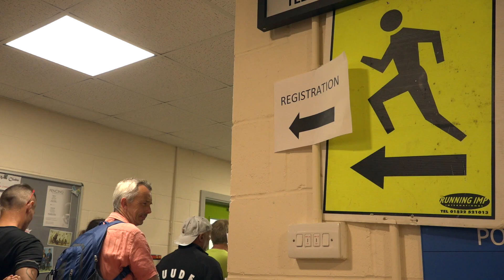Isle of Wight Festival of Running 2019 - Highlights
Highlights of the Isle of Wight Festival of Running 2019